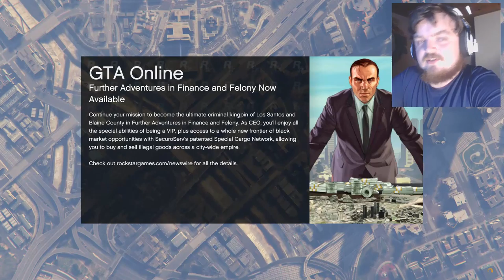Dominating In Adversary Mode!!! (GTA V #2)